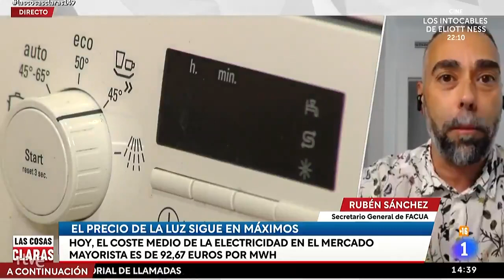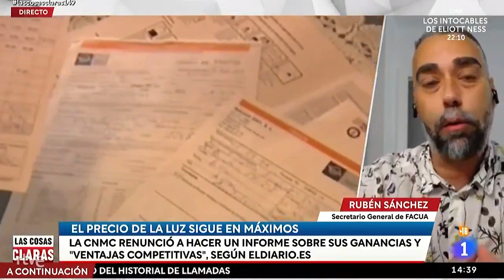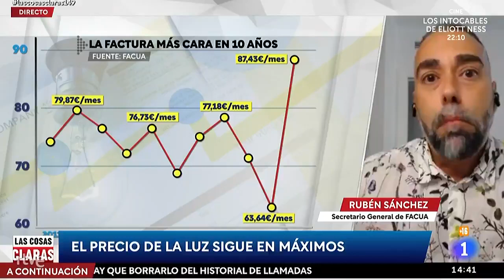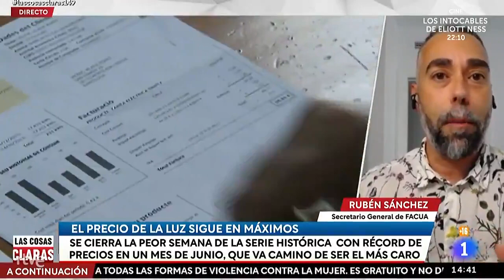Rubén Sánchez: "CNMC debe investigar a las eléctricas y no dar consejitos sobre planchar de noche"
El secretario general, de FACUA-Consumidores en Acción, Rubén Sánchez, ha intervenido este viernes 18 de junio en el programa Las Cosas Claras, de RTVE, sobre el precio de la factura eléctrica.